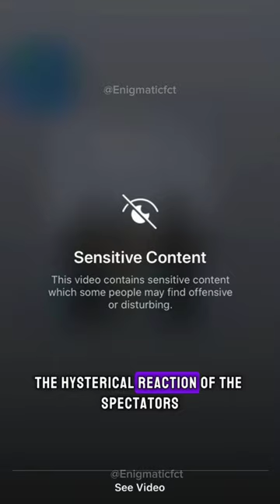The last customer of the guillotine: Eugene Weidman